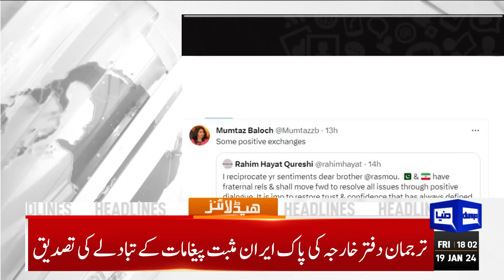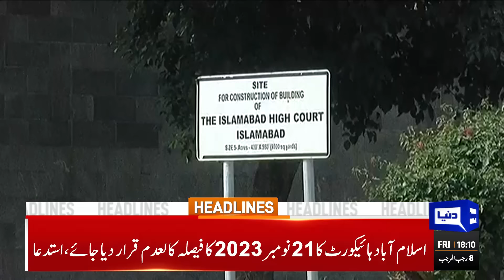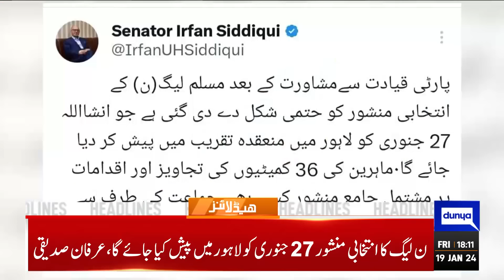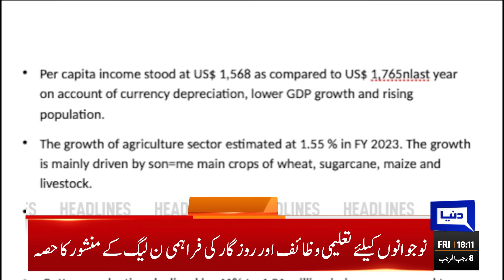Dunya News Headlines 06:00 PM! Pak Iran Conflict | Pakistan vs Iran | War Updates | 19 Jan 2024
Nawaz Sharif on mission to make Pakistan self-reliant

PTI set to launch 'full-fledged' election campaign from Jan 20

PM Kakar calls urgent NSC meeting today amid rising tensions with Iran

What's PTI 'plan C' and how would it benefit party and its candidates?

Bilawal promises to double people's income after coming into power